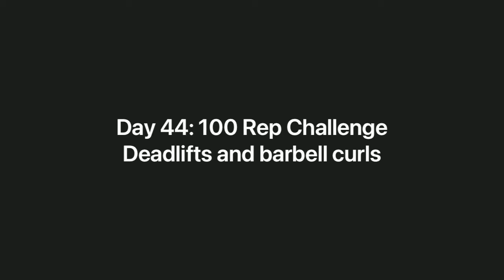Day 44: 100 Rep Challenge Deadlifts and barbell curls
Can you be consistent everyday?

This my journey to see if I can remain consistent.